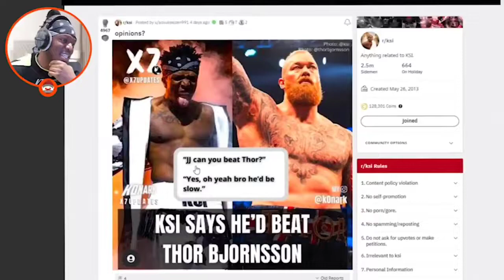JJ can't beat Thor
ksi logan paul,
ksi reacts to speed,
ksi holiday,
ksi vs alex wassabi,
ksi music,
ksi diss track,
ksi and logan paul,
ksi and deji,
ksi among us,
ksi alex wassabi,
ksi and logan paul prime,
ksi anne marie,
ksi all over the place,
ksi and simon,
a ksi and pokimane,
a ksi mod,
ksi boxing,
ksi brits,
ksi brits 2022,
ksi break up,
ksi beerus,
ksi bryce hall,
ksi brother,
ksi beats logan paul,
ksi b,
ksi b lou,
b praak ksi,
logan paul v ksi,
ksiadz b hemot,
ksiadz b hemot koleda,
ksi clips,
ksi concert,
ksi crossbar challenge